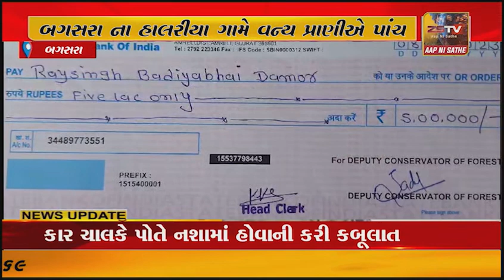.બગસરાના હાલરીયા ગામે વન્ય પ્રાણીએ પાંચ વર્ષે બાળકીને ફાડી ખાતા લોકોમાં ફફડાટ